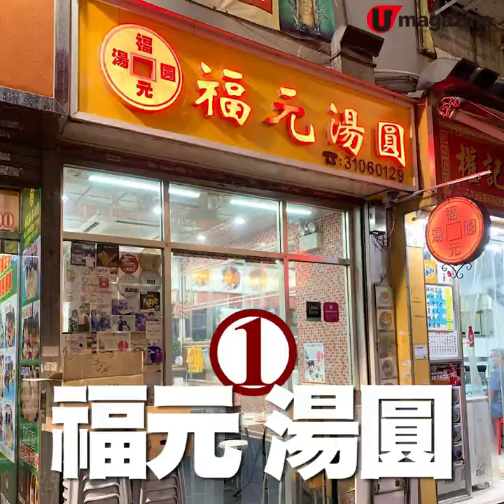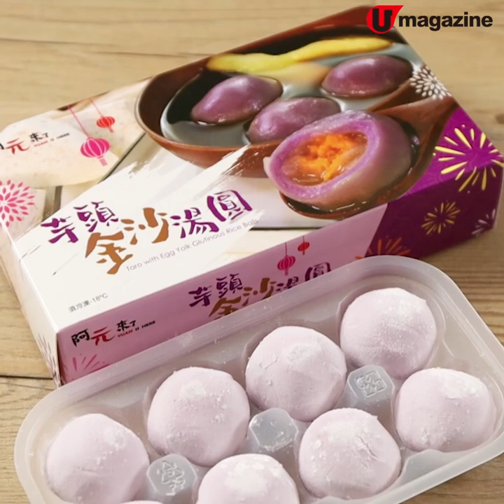今年必試！ 2大名店新推急凍湯丸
福元流沙湯丸+金沙芋泥湯丸

買湯丸嚟嚟去去都係超市常見果幾款？今年不如試下呢兩間人氣店嘅最新出品啦！有「福元」人手搓製爆餡流沙湯丸；有新鮮出爐米芝蓮推介「阿元來了」嘅台灣產芋泥金沙湯圓，兩款都超正！

【INFO】
1.) 福元湯圓
飛豪優質食材專門店
地址：觀塘巧明街 116-118 號 12 樓 D1 萬年工業大廈
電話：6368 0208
營業時間：星期一至五 1pm - 6pm，星期六 1pm - 4pm，星期日休息
備註：
1. 湯丸亦於美樂士多、叁拾士多、YAUYAU STORE、F5 優質食材專門店等發售，詳請可於「福元湯圓」fb 查詢
2. 亦可經福元湯圓 Facebook 或 Instagram 預先團購（只接受大量訂單）

2.) 阿元芋頭金沙湯丸
阿元來了 (西環店)
地址：西環堅尼地城北街31號地舖
電話：35792460
營業時間：星期一至日 11am-10pm
全方位緊貼《U Magazine》社交平台